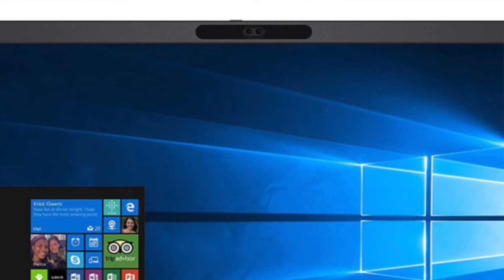Monitor Video conferências Dell 23 8" Full Hd Led Ips P2418hz Mais Info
Monitor para VideoConferências Full HD LED IPS 23,8" Widescreen Dell P2418HZ Preto

Marca Dell
Tamanho da tela 60 Centímetros
Interface de hardware HDMI
Proporção de tela 16:9
Tempo de resposta 6 Milliseconds

Marca ‎Dell
Certificação ‎Oui
Altura do produto ‎32.1 centímetros
Largura do produto ‎53.7 centímetros
Tamanho de tela vertical ‎60 Centímetros
Número de entradas VGA ‎1
Voltagem ‎240 Volts
Potência em watts ‎19 watts
Pilhas ou baterias inclusas ‎Não
Conteúdo de energia da bateria de lítio ‎1 Watt-hora
Pacote da bateria de lítio ‎Somente pilhas
Peso do produto ‎7 kg
Dimensões do produto ‎5.4 x 53.7 x 32.1 cm; 7 Quilogramas
Número do modelo ‎P2418HZ
Descontinuado pelo fabricante ‎Não
Funciona a bateria ou pilha? ‎Não
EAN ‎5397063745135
Informações adicionais
Dimensões do pacote 63 x 43 x 17.8 centímetros
ASIN B01MY78TUL
Disponível para compra desde 6 novembro 2020